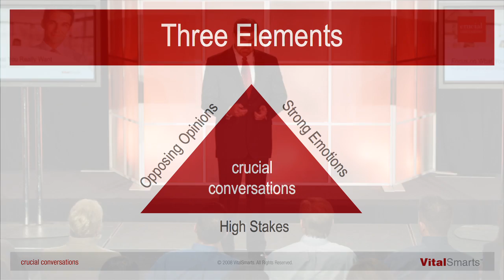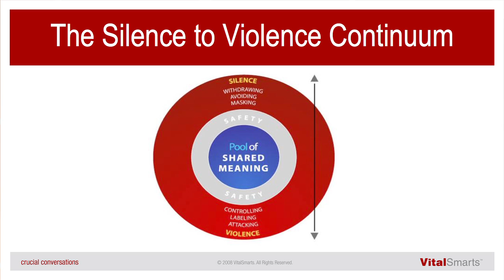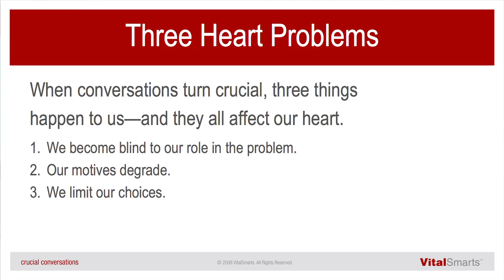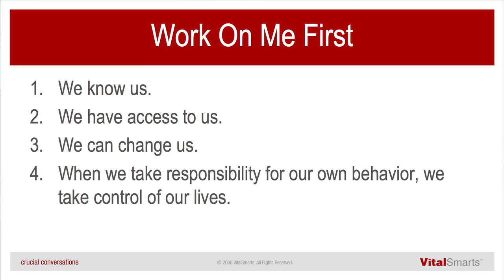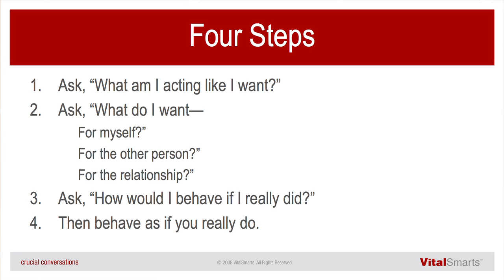Crucial Conversations | Dave Angel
Crucial Conversations
Dave Angel
2008